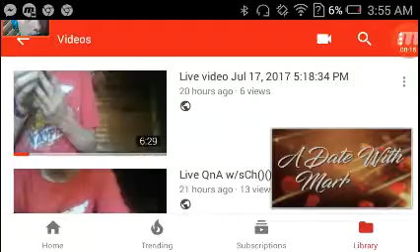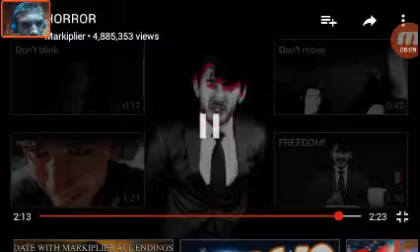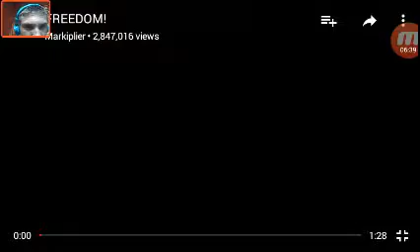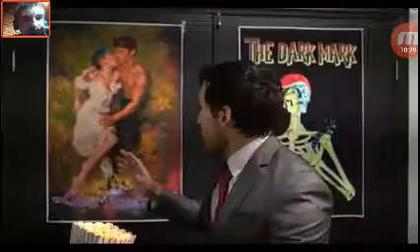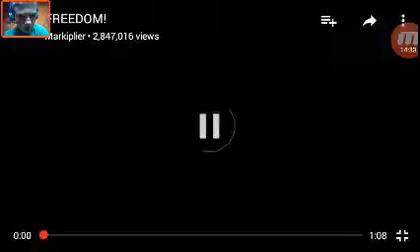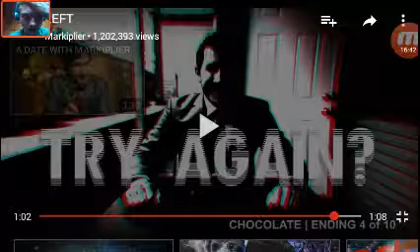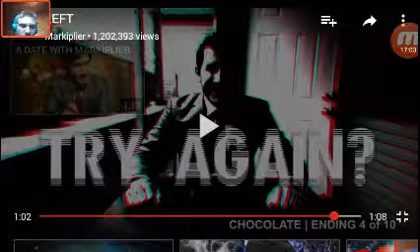The "Dead" Mark: A Date With Markiplier part 2